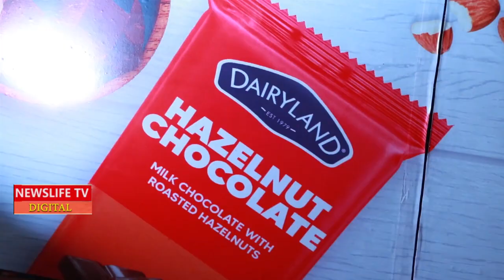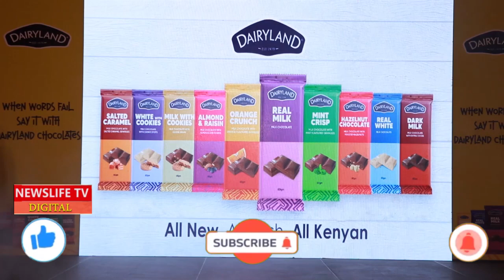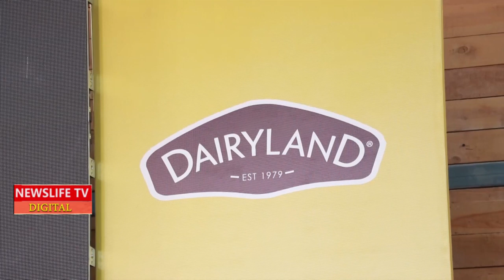ENGLISH OF NOSE,,,,INVESTORS WARN PRESIDENT THEY WILL RELOCATE TO TANZANIA OVER HIS NEW TAXES